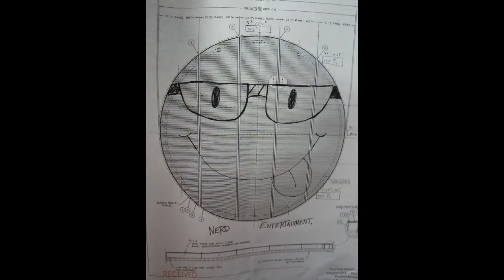NERD Entertainment's Smiley Nerd (News#1)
Wanna be a part of the Rude&Crude show or be a part of Nerd Ent.? Here's how! Listen to CeeJay Leonzo while in his happy place.